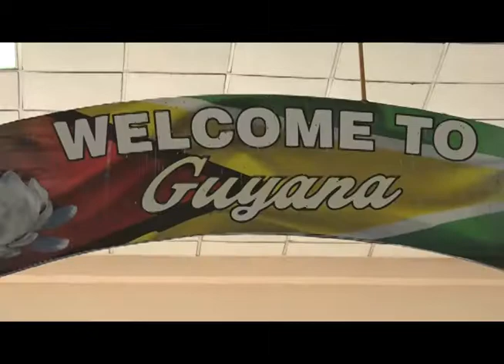Arrival of South American teams in Guyana